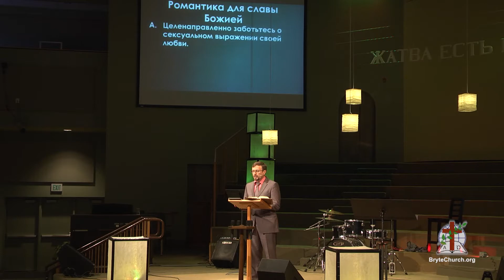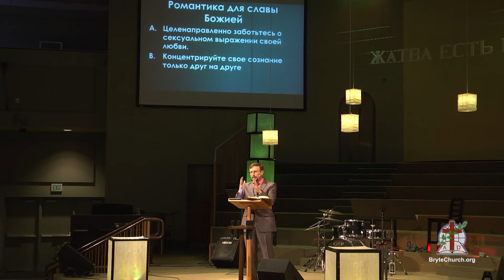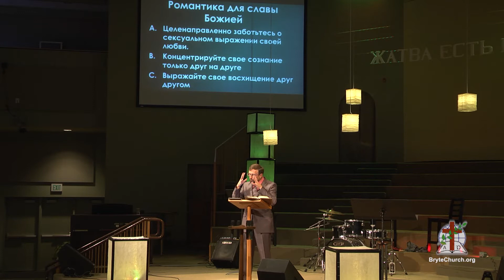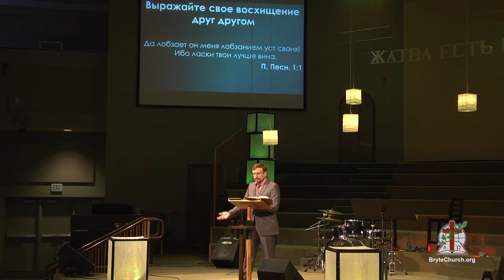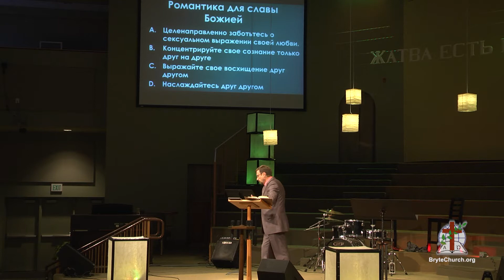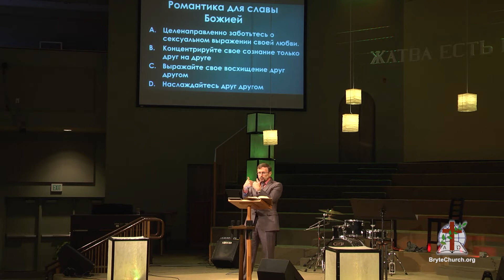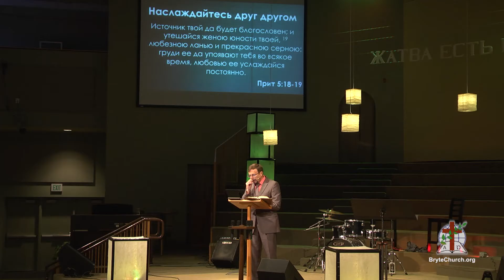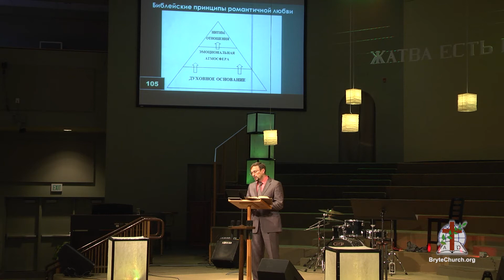Брак для славы Божией - сессия 4-5: Романтика для Славы Божией и Вопросы и ответы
Алексей А. Коломийцев
Семейная конференция сверстников
19 октября 2013г.
г. Брайт, Калифорния